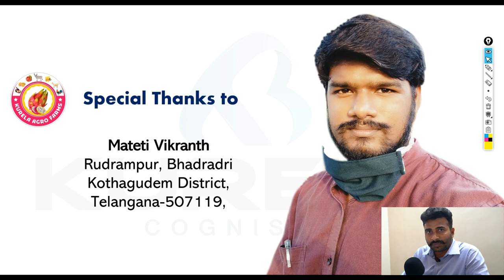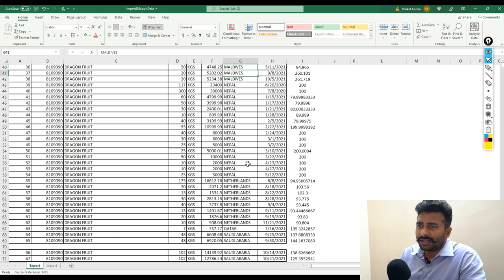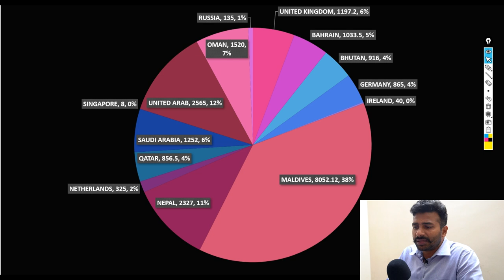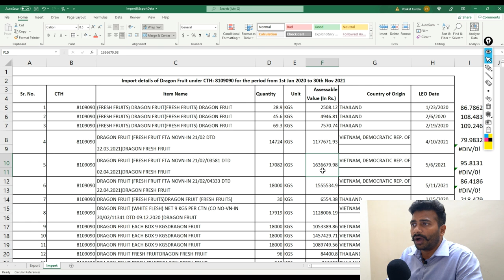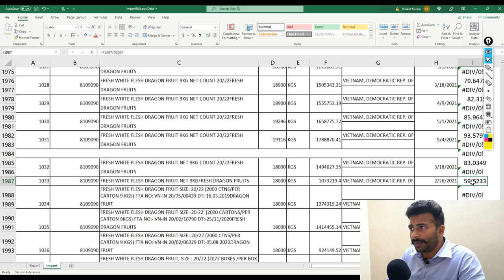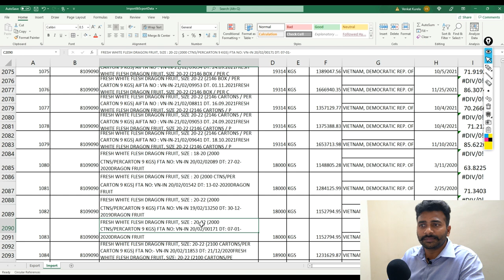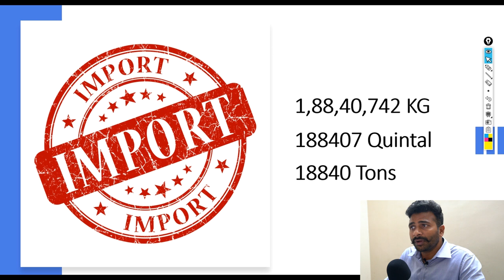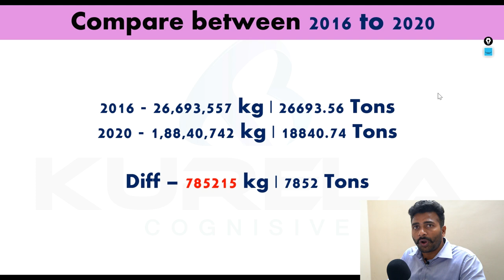డ్రాగన్ ఫ్రూట్ పంట భవిషత్తు | Future Of Dragon Fruit Farming in India part 2 | Kurela Agro Farms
డ్రాగన్ ఫ్రూట్ పంట భవిషత్తు Part 2 | Future Of Dragon Fruit Farming in India part 2 | Kurela Agro Farms

డ్రాగన్ ఫ్రూట్ దిగుమతులు మరియు ఎగుమతులు 2020 to 2021
ఈ వీడియో లో డ్రాగన్ ఫ్రూట్ మార్కెటింగ్ వివరాలు పూర్తిగా చెప్పటం జరిగింది. ఈ వివరాలతో మీకు డ్రాగన్ ఫ్రూట్ డిమాండ్ వివరాలు తెలుస్తాయి మరియు మార్కెటింగ్ అవకాశాలు తెలుస్తాయి.

ఫార్మ్ అడ్రస్
కురేల ఆగ్రో ఫార్మ్స్
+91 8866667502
వేమవరం ( గ్రామం )
పిడుగురాళ్ల, గుంటూరు ( జిల్లా )
ఆంధ్రప్రదేశ్ - 522435
"సేంద్రీయ వ్యవసాయం చేద్దాం. ప్రకృతిని కాపాడుదాం."

సలహాలు & మొక్కల కొరకు
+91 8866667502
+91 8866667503